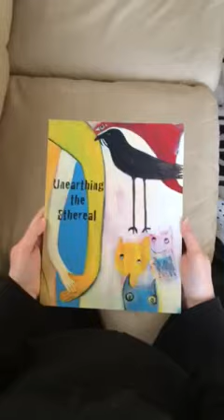Unearthing the Ethereal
A book featuring my art and poetry from 2016.